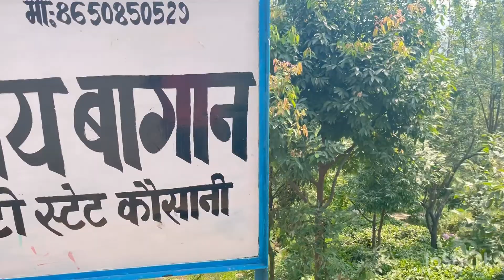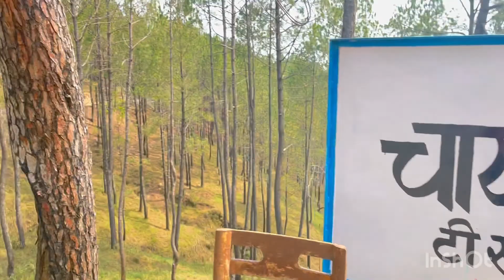Teegarden Baijnath Dham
So beautiful tea garden and so beautiful  baghnath Temple Akebar Zaroor Jaye